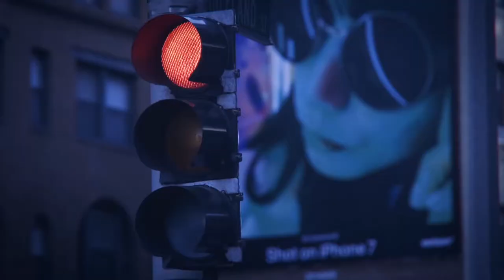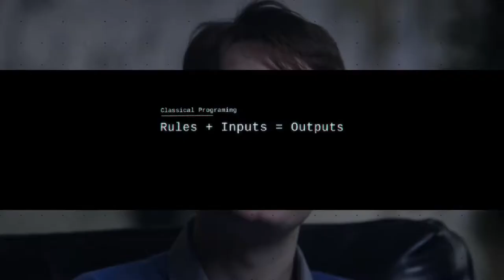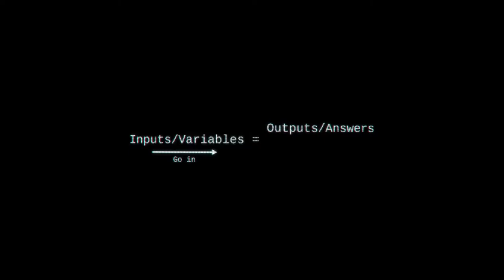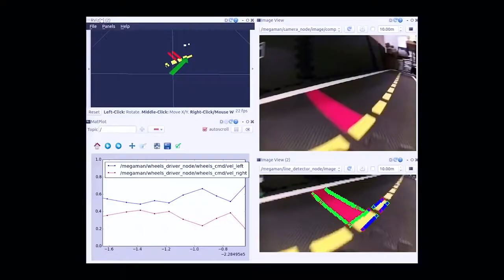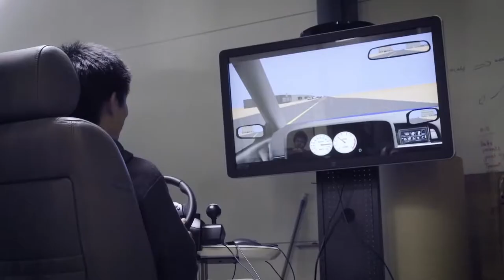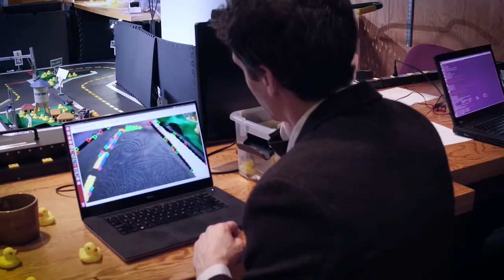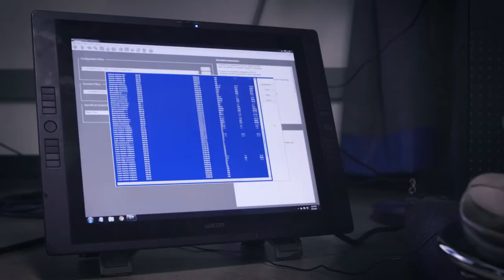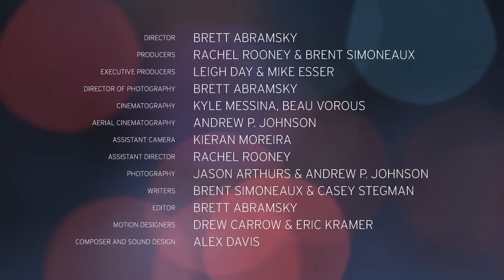Open Source Stories: Road to AI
How do you teach a car to drive? For many self-driving car makers and artificial intelligence researchers, the answer starts with data and sharing.

Hear from luminaries from the world of artificial intelligence including: Chris Nicholson, CEO of Skymind; Liam Paull, founder of Duckietown; Karl Iagnemma, CEO and co-founder of nuTonomy; Mary “Missy” Cummings, professor in the Department of Mechanical Engineering and Materials Science at Duke University; and Francois Chollet, AI researcher and author of Keras.

Source: Red Hat Videos